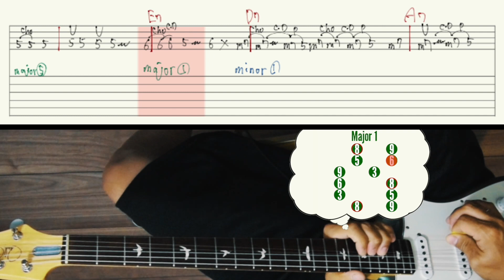How to John Mayer Blues 10／36 Sweet Home Chicago1